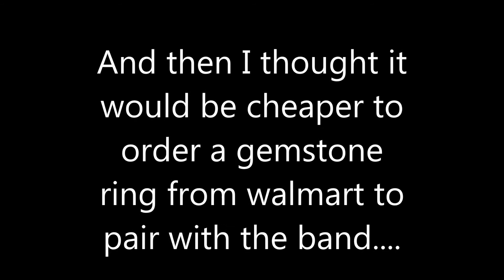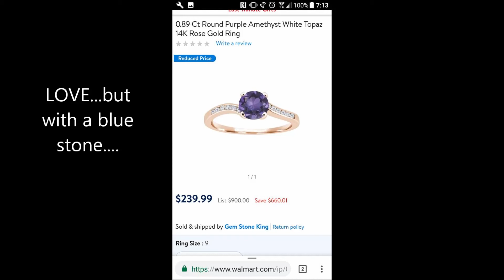Vlogmas #15 | What A Woman Wants, What A Woman Needs